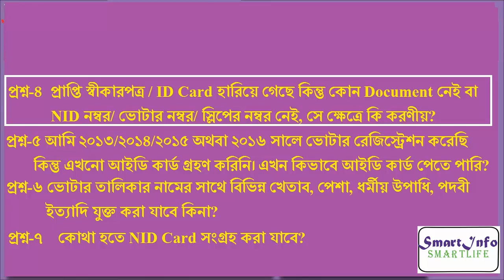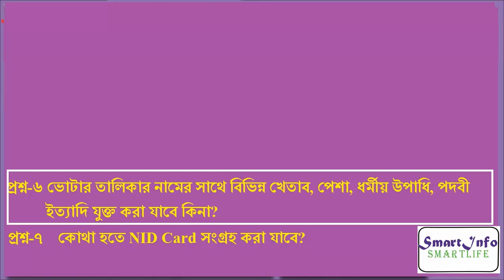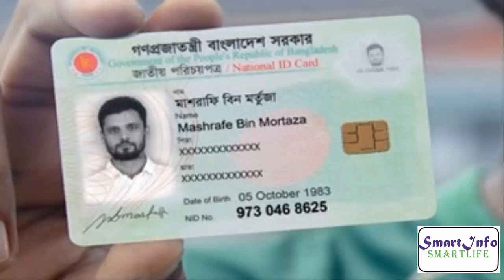nid bd id card smart national identity Bangladesh Election Commission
nid bd id card-smart national identity Bangladesh Election Commission. NID bd or nid wing made for citizen smart identity card registration, correction, transfer
and replacement new nid card or national id card committed to all the year.